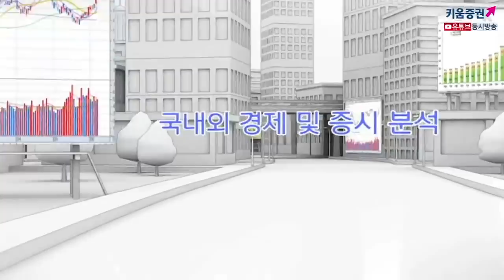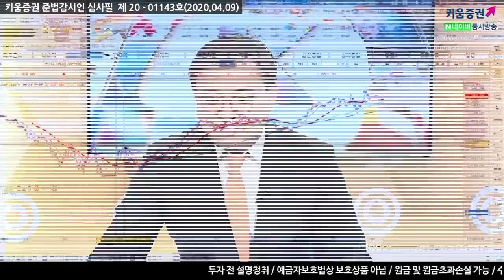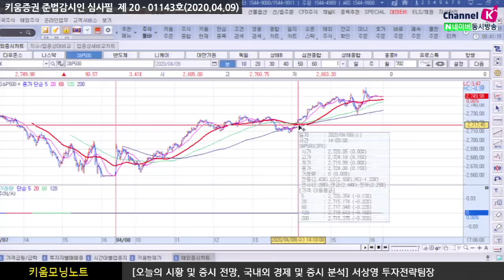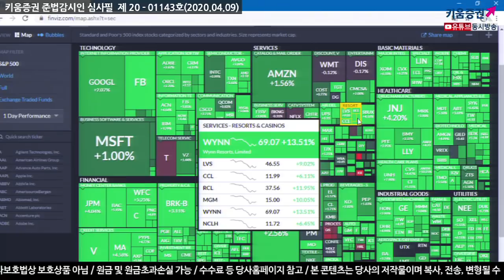[주식투자][시장분석] 서상영의 모닝노트 / "구제금융 확대" 경제재개 기대높아져, 국내시장 주목해야 할 것은?(20.04.09)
민주당 "5 천억 달러 규모의 구제금융 추가확대를 주장"
버니샌더스 "민주당 후보대선 포기" 인해 헬스케어 업종 급등
한편, OPEC+ 대규모 감산 기대에 WTI장 막판 반등하고
FOMC "의사록을 통해 경기 회복까지 제로금리 유지"
하지만 러시아 "자연적으로 국제유가가 하락으로 인한
자연스러운 감산은 감산정책이라고 표현하면 안된다" 발언
미국에 대한 조건부 감산을 주장하는 러시아의 참여가 불확실
오늘 국내시장은 옵션만기일 선물시장의 변화에 주목해야 함
무엇보다 시장 베이시스 동향 파악이 중요
OPEC+ 오늘 저녁 회담 국제유가 동향 점검
상승 출발 후 종목별 등락을 보이는 장세가 이어질 것​

04/09 국제유가 급등과 민주당의 구제금융 확대 주장